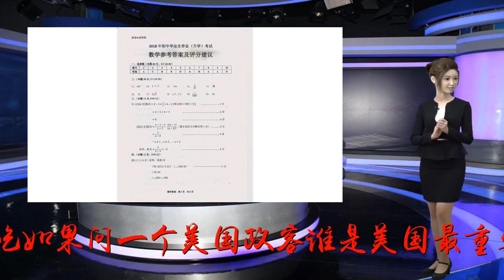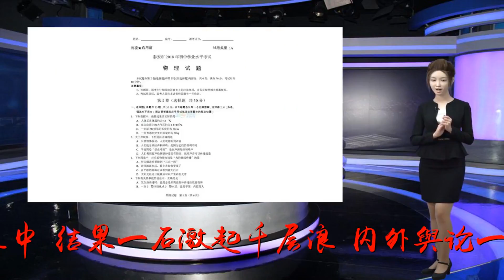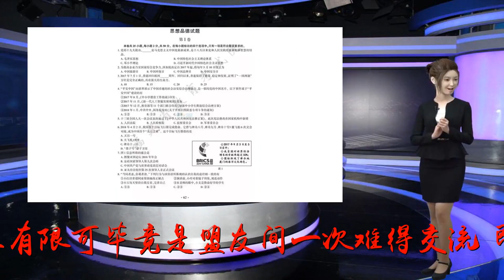谁才是最大敌人？美国总统刚给出答案！竟不是中国更不是俄罗斯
谢谢！作者：张屹如果问一个美国政客谁是美国最重要敌人，相信会有相当多的回答是中俄。但最近，美国总统特朗普认为这不是标准答案，于是将欧盟也加入这一列表中，结果一石激起千层浪，内外舆论一片哗然。2018年7月16日据观察者网报道，北约峰会刚刚落幕，虽然整个峰会取得成果有限可毕竟是盟友间一次难得交流，即使有不满也应当暂时保持克制。可这一点似乎对特朗普完全无效，这位美国总统特朗普在峰会刚结束不久便对盟友大加挞伐，而且用词非常严重，在相关采访中，特朗普直接将盟友欧盟称为美国的“敌人”。日前，特朗普在接受美国哥伦比亚广播公司节目采访时被问及“谁是美国在全球最大的敌人”这个问题，原本众人都猜测会得到一个传统而圆滑的答案，可“语不惊人死不休”的特朗普却给出一个惊人的答案。他表示，美国有很多敌人，而欧盟就是其中之一。当谈及为何视欧盟为敌人时，特朗普用近乎吐槽的口气指出，欧盟不仅在在贸易上不肯对美国让步，在军事上也不愿履行北约成员基本防务义务（提高军费），这和敌人没什么区别。特朗普于此时放出这番言论，一方面是向欧盟施压，因为美欧双方在许多领域分歧很大，欧盟不肯向美国妥协，尤其是军事领域。即使特朗普威胁回撤出很多欧洲国家驻军并缩小对欧洲盟国的防务投入，大多数欧洲国家也仅仅表示愿意做出有限让步，如2030年前将军费占GDP比例提升到2%，可这显然无法满足美国方面要求，双方依旧呈现僵局。